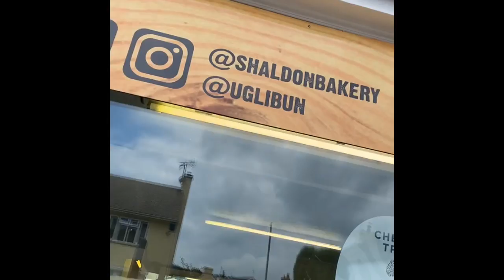Devon vlog day 5 :)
Trawlerman and the mackerel king boom!